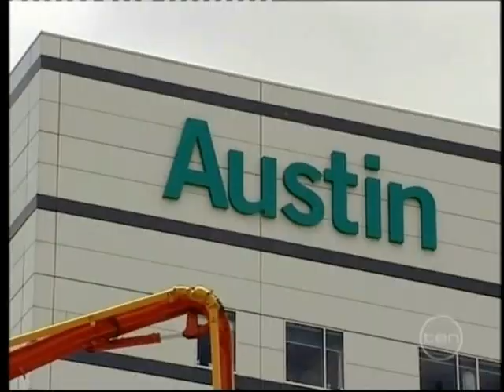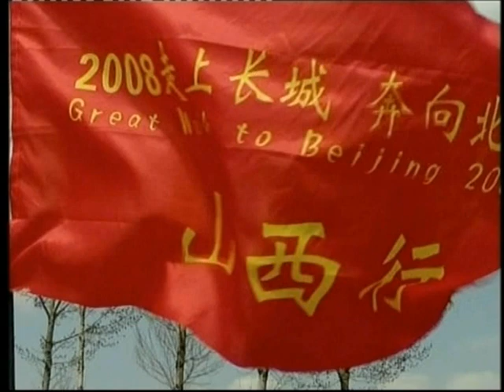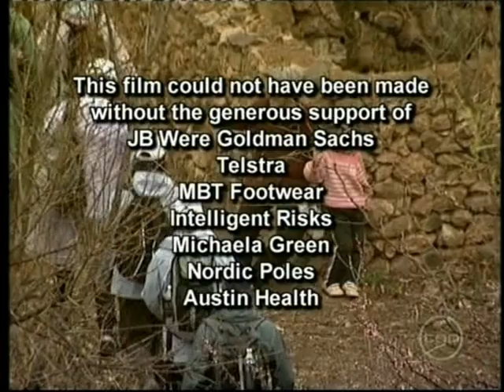Olivia Newton-John - Channel 10 coverage of Great Walk to China 2009